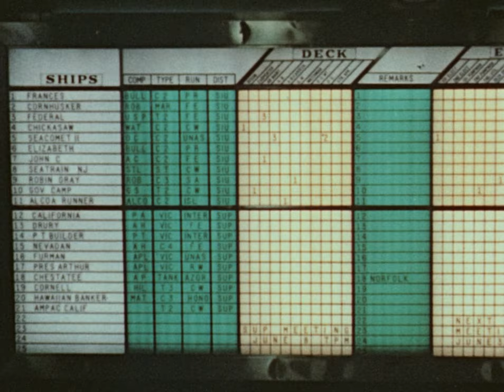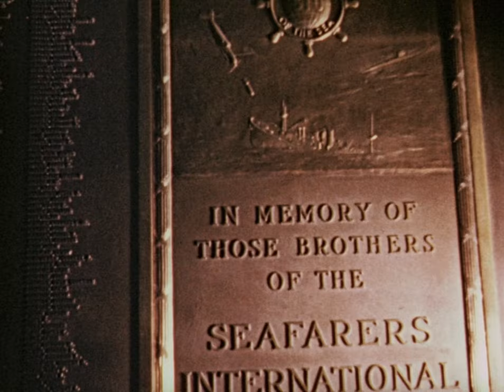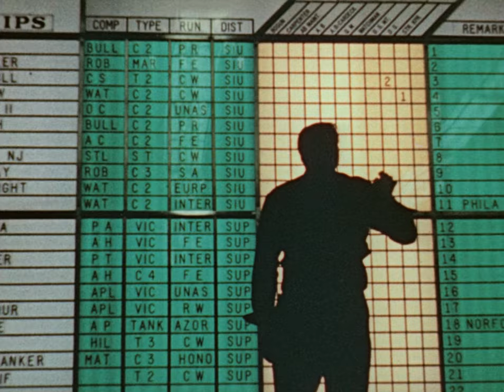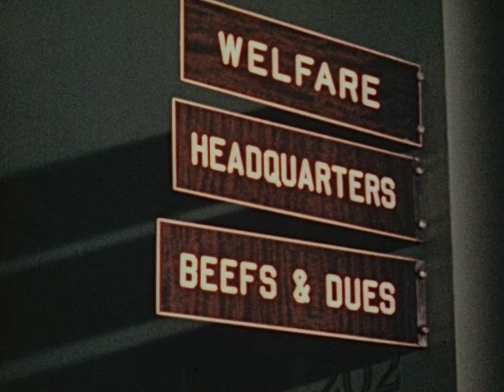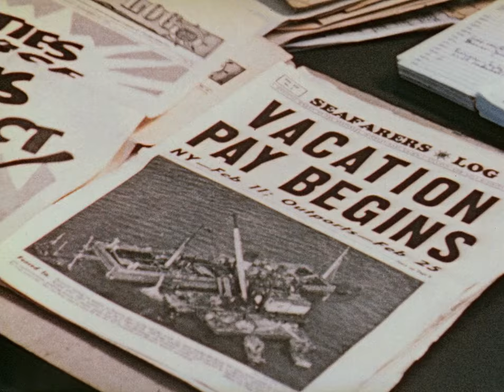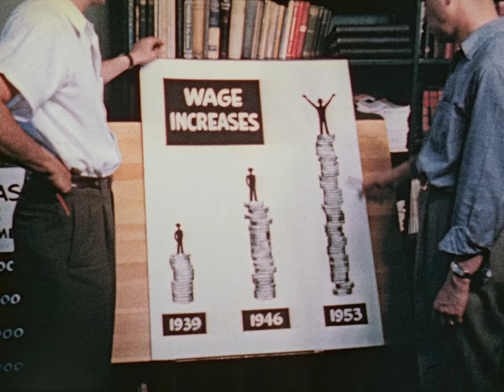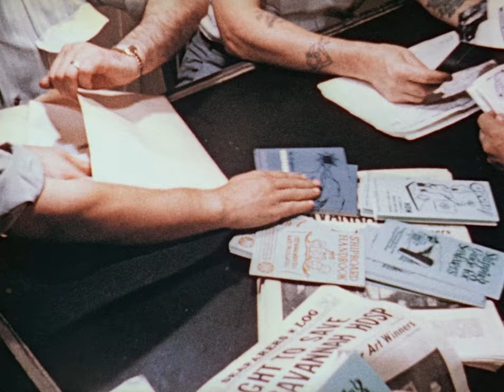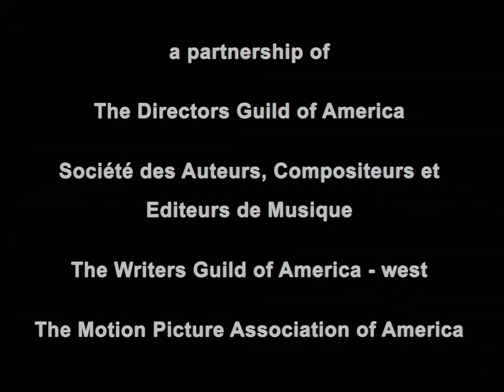The Seafarers (Stanley Kubrick, 1953) VOSE